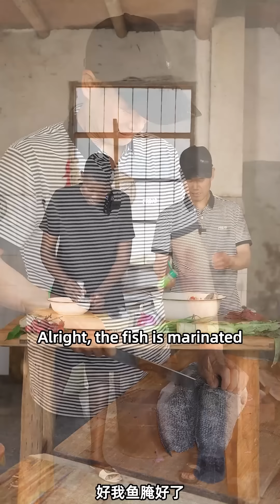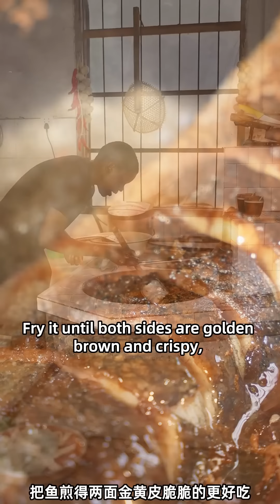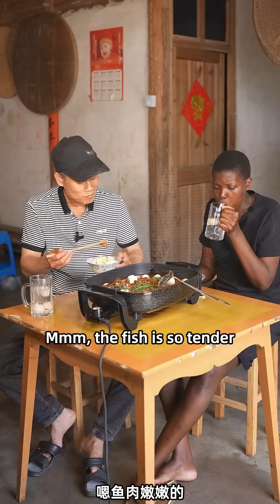Life always needs some small surprises, thanks to my husband, I got to eat the Lychee Grilled Fish!